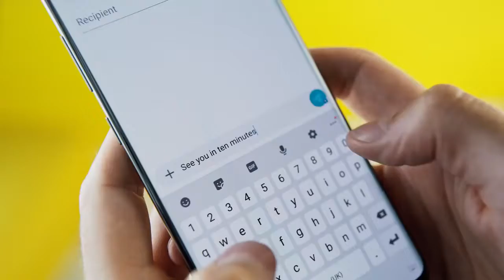01The all electric ID 3 – Now you can Volkswagen